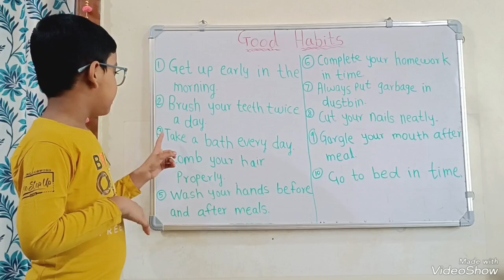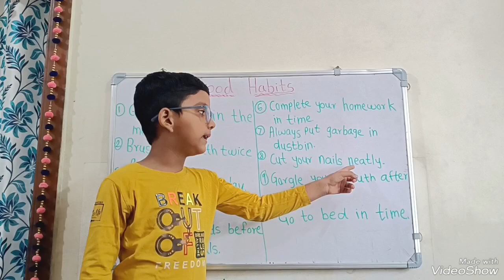Good Habits for kids | Good Habits for kids in hindi and english